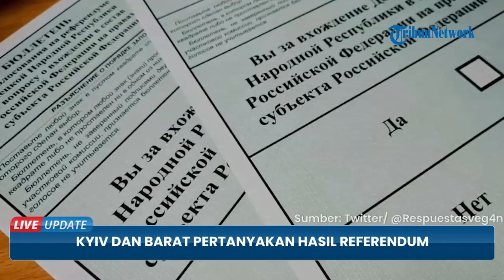Ukraina, AS dan Eropa Kompak Tolak Hasil Referendum 4 Wilayah, Siapkan Paket Sanksi Baru ke Rusia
TRIBUN-VIDEO.COM - Ukraina, Amerika Serikat, sekutu Barat secara tegas menolak dan tidak menerima hasil referendum empat wilayah.

Bahkan, Uni Eropa siap membuat Rusia "harga yang lumayan" karena  mencaplok empat wilayah itu.

Barat menyiapkan sejumlah sanksi karena tindakan Rusia yang nekat.

Selain itu, Uni Eropa meminta negara-negara Perserikatan Bangsa-Bangsa (PBB) untuk mengikuti contohnya dan tidak mengakui referendum karena ilegal.

Sementara itu, Juru bicara Kementerian Luar Negeri Rusia Maria Zakharova, angkat bicara.

Ia menerangkan, hasil referendum sepenuhnya sesuai dengan norma dan prinsip hukum internasional.

Bahkan, tidak bertentangan dengan praktik internasional dan dinyatakan sah.

Hal ini senada dengan Presiden Putin yang menyebut penduduk di empat wilayah Ukraina itu sedang menjalankan hak mereka.

Yakni untuk menentukan nasib sendiri sesuai dengan Piagam PBB, Kovenan Internasional 1966 tentang hak asasi manusia dan Undang-Undang Terakhir Helsinki 1975.

Terbukti hasil referendum sebagian warga empat wilayah itu memilih bergabung ke Rusia.

Empat wilayah itu adalah Donetsk, Luhansk, Kherson dan Zaporizhzhia.

(Tribun-Video.com/ Tribunnews.com)

Artikel ini telah tayang di Tribunnews.com dengan judul Kyiv dan Barat Pertanyakan Hasil Referendum, UE Peringatkan Rusia akan Bayar Harga,
Editor: Arif Fajar Nasucha

Host: Bima Maulana
Video Editor:  Reza Nova